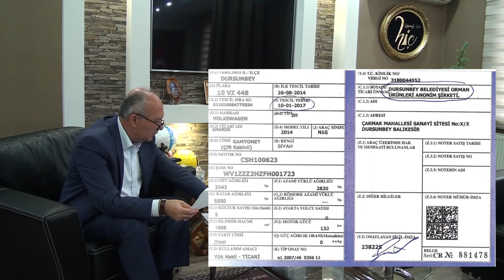arazi aracı ile ilgili iddialar